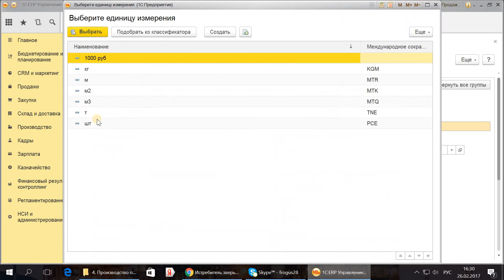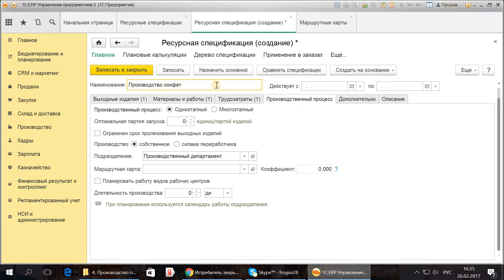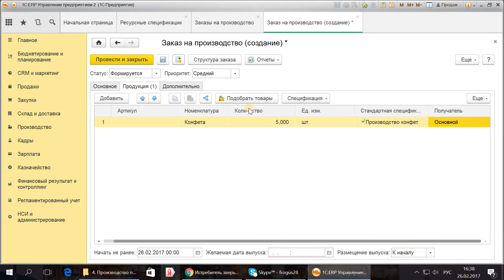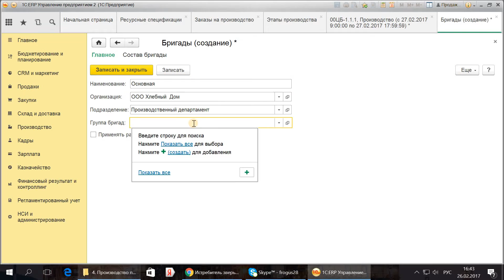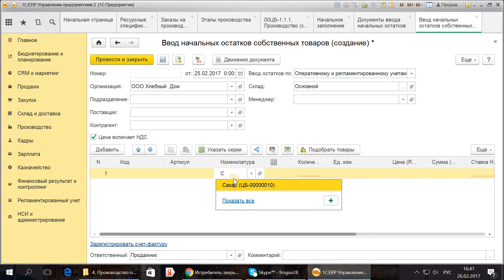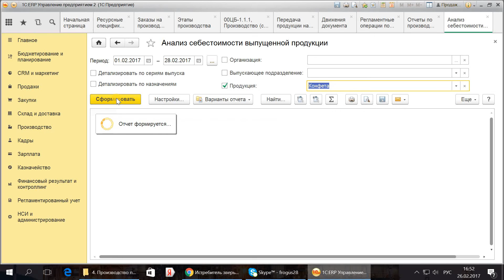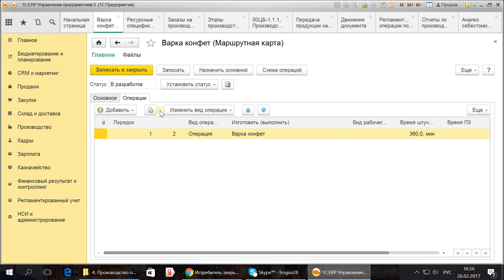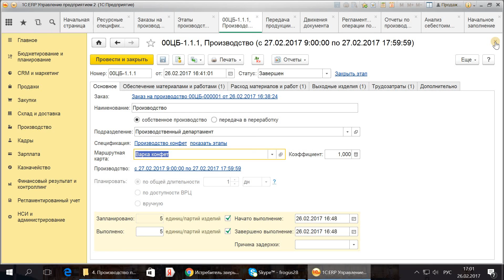Устаревшие видео по теме 1С